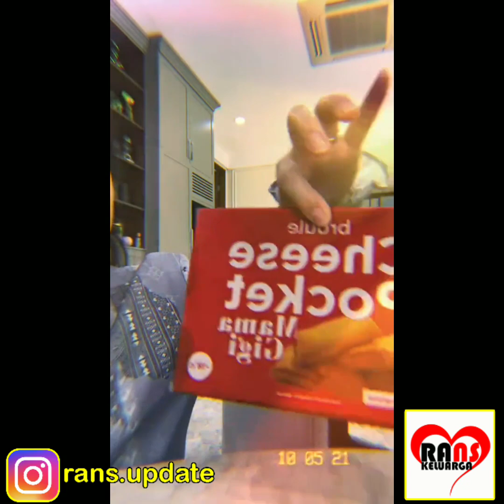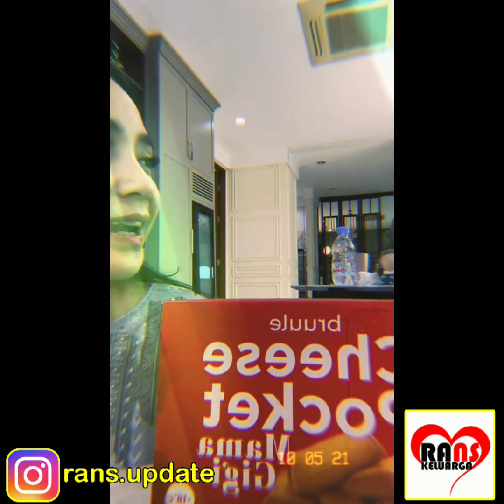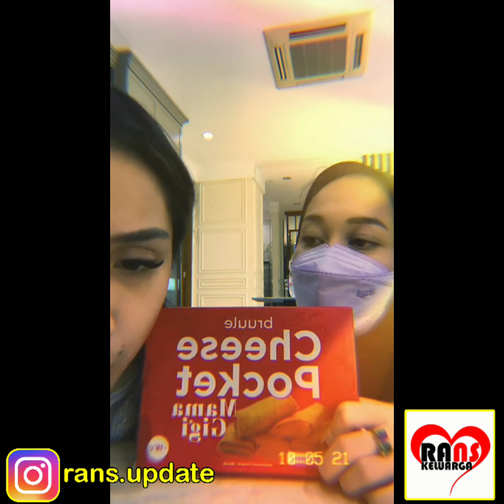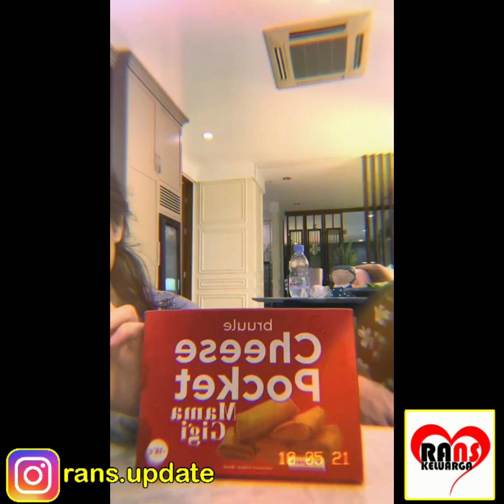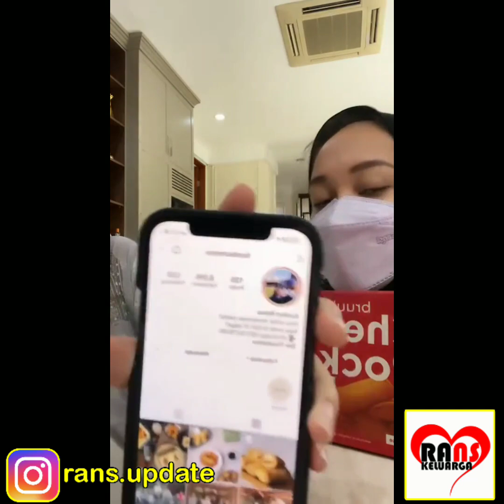LIVE!!! BARENG BOSMIL MAMA GIGI